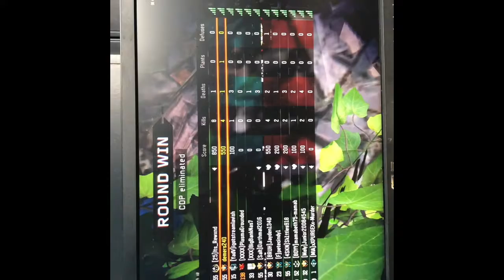Disc Gun Worldstars B03 Snd